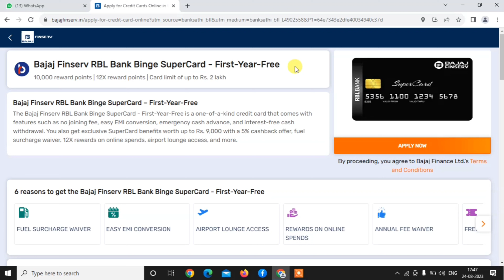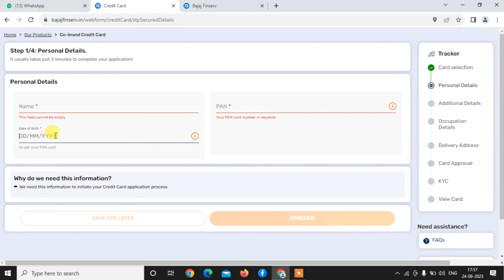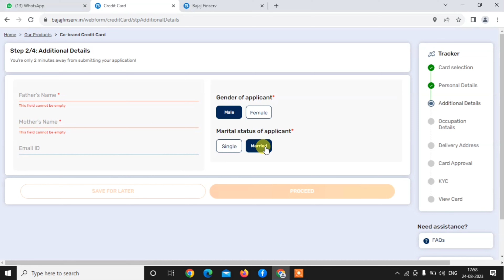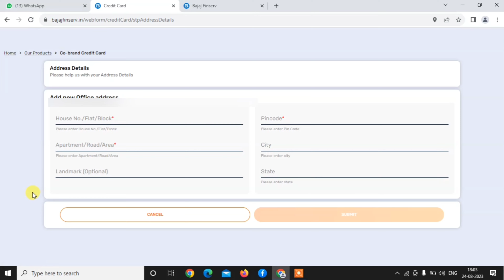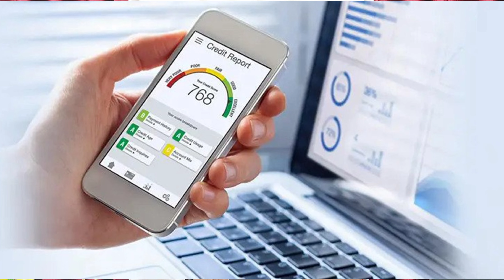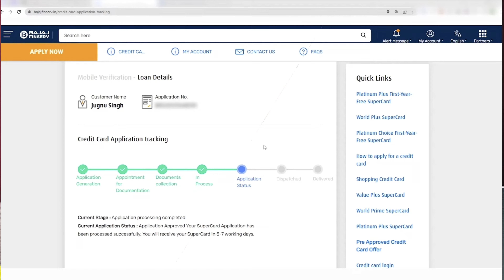Best Lifetime Free Credit Cards 2023 | Bajaj Finance RBL Bank Credit Card Apply online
TOPIC COVER -
bajaj finserv rbl bank supercard
rbl credit card,bajaj finserv
rbl super card bajaj finserv
rbl bank,bajaj finance rbl bank credit card
bajaj finserv rbl bank credit card review
bajaj finserv rbl supercard
rbl bank credit card
bajaj finserv rbl bank credit card
lifetime free credit card
best lifetime free credit cards 202
credit cards
lifetime free credit card without income proof